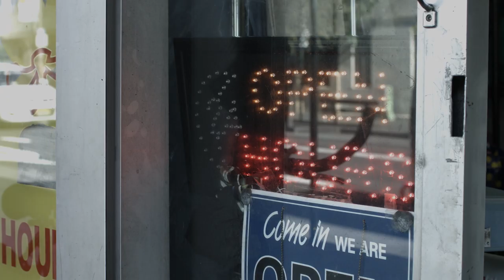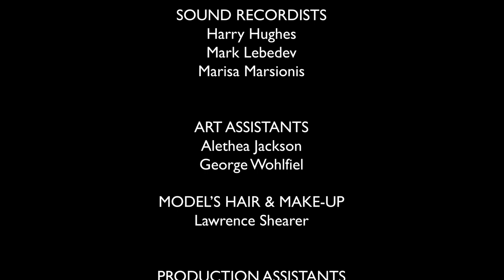Supertramps - Episode One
Episode One of Supertramps - the web-series that dared to do nothing!

Sonya becomes an unlikely fashion icon. Ned tries to make a stray dog famous. Ryan gets embroiled in a criminal enterprise operating out of his local laundromat.

And writer-director Tommy James Green on Instagram: @tommyjamesgreen

WRITTEN & DIRECTED by   ...   Tommy James Green
CREATED by   ...   Jed Clarke, Tommy James Green
PRODUCED by   ...   Tommy James Green, Jenniffer Montenegro
EXECUTIVE PRODUCER   ...   Robin Rodgers
CO-PRODUCER   ...   Jared Ziegler

DIRECTOR of PHOTOGRAPHY   ...   Jared Ziegler
PRODUCTION DESIGN   ...   Donna Chapman, Rubee King, Michelle Morris
EDITED by   ...   Tommy James Green, Jared Ziegler
COSTUME DESIGN   ...   Nathaniel Holdsworth
ORIGINAL MUSIC   ...   Roberto De Sa

UNIT PRODUCTION MANAGER   ...   Billy Green
1st ASSISTANT DIRECTOR   ...   Jared Ziegler
2nd ASSISTANT DIRECTOR   ...   Forest Lin, Kathryn Thomas

JIMMY   ...   Tommy James Green
NED   ...   Jed Clarke
SONYA   ...   Jessica Murphy
HITCH   ...   Mikaela Atallah
RYAN   ...   Gus Wyllie
QUINCY   ...   Marcel Blanch De-Wilt
DENNIS   ...   Haven Tso
EMILIO   ...   Lucas Salvatori

1st ASSISTANT CAMERA   ...   Lucas Salvatori
2nd ASSISTANT CAMERA   ...   Jonathon Hartley
3rd ASSISTANT CAMERA   ...   Morgan Jackson
COLOURIST   ...   Daniel Christie
SOUND DESIGN   ...   John Hresc
SOUND RECORDISTS   ...   Harry Hughes, Mark Lebedev, Marisa Marsionis
ART ASSISTANTS   ...   Alethea Jackson, George Wohlfiel
MODEL'S HAIR & MAKE-UP   ...   Lawrence Shearer
PRODUCTION ASSISTANTS   ...   Martins Keyen, Morgan Morris, Naomi Saone, Denise Tart
JOHNNY COBRA LOGO   ...   Carlo John Formosa